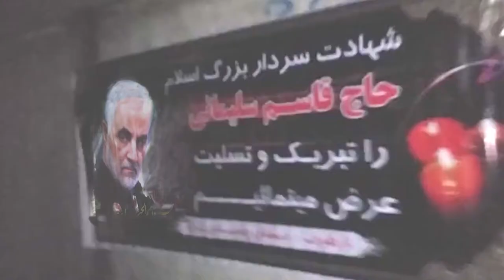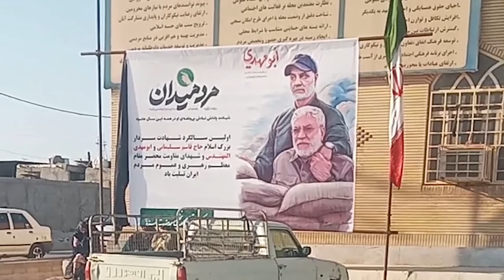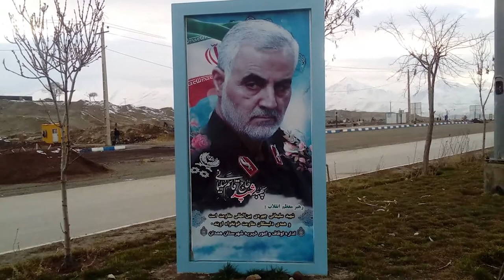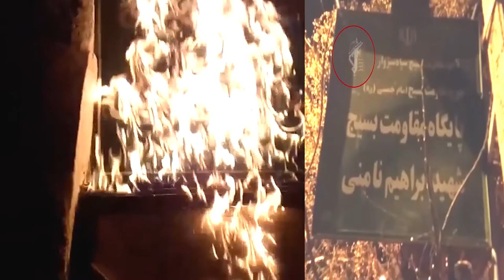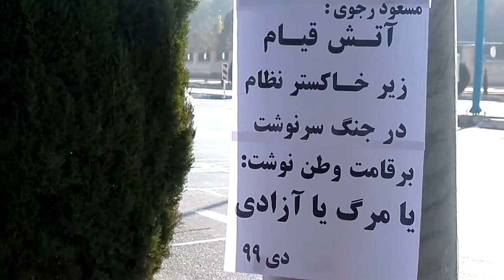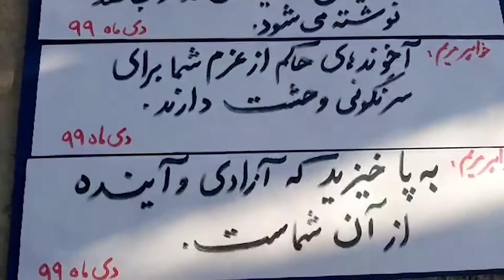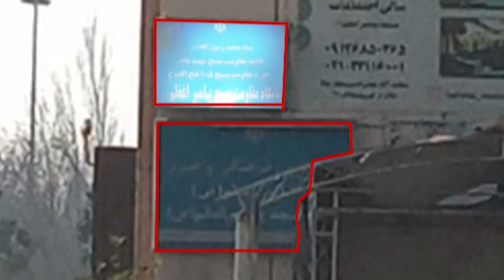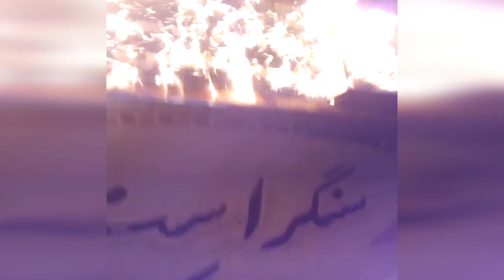Iran: Resistance Units stage activities in first week of January 2021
Defiant Youth targeted several centers of the Revolutionary Guards (IRGC) and set fire to posters of regime’s Supreme Leader Ali Khamenei and the terminated commander of the notorious Qods Force, Qassem Soleimani.

On Sunday, January 3, posters of Khamenei and Soleimani were torched in Tehran and the city of Nour, northern Iran.

A day earlier, defiant youth torched the entrances of the IRGC’s Bassij bases in Neyshabur (northeast), Hamedan (west), and Nowshahr (north). Two Bassij bases in Sabzevar (northeast) were also targeted by the defiant youth.

On both days, posters of Qassem Soleimani were torched in Tehran and Mashhad (northeast), respectively.

On Saturday, December 29, the defiant youth torched the entrances of two Bassij bases in Tehran and Sabzevar. They also set on fire a poster of Qassem Soleimani in the town of Bahar, a suburb of Hamedan (western Iran).

On Sunday, January 3, MEK Resistance Units posted banners of the Iranian Resistance’s Leadership, Maryam and Massoud Rajavi in Tehran, Isfahan, Ahvaz, Rasht, Qazvin, Kerman, Ilam and Hormozgan. The banners carried slogans such as, “The world should know, Massoud Rajavi is our leader, the Liberation Army is our final answer,” “The rebellious youths’ uprising in 2019 will not be extinguished until the ruling theocracy is overthrown,” “The people’s rage will erupt, rebels will win victory,” “rise up to overthrow the ruling theocracy,” “Death to the dictator Khamenei, hail to Rajavi,”

The Resistance Units were also active on December 30, in the cities of Tehran, Isfahan, and Na’ieen, where they posted banners of the Iranian Resistance Leader Massoud Rajavi, which carried the slogan, “The uprising is like embers beneath the ashes,” “In the battle of destiny, the choice is either death or liberty.” In Isfahan, one of the banners with Mrs. Rajavi’s picture, carried the following slogan, “The blood of the martyrs will only add to the fire of the people’s uprising.”

The Resistance Units wrote graffiti on walls of different cities. Some of them, attributed to Massoud Rajavi, included, “The Army of the hungry is ready to rise up and rebel,” “Rebels will win victory,” and “Rebels will not rest, they will open the path to uprising.” There were also slogans attributed to Mrs. Rajavi, including, “Iran’s valiant youth will determine Iran’s destiny,” “Mullahs are terrified of your resolve to overthrow them,” and “Rise up, freedom and victory are yours.”